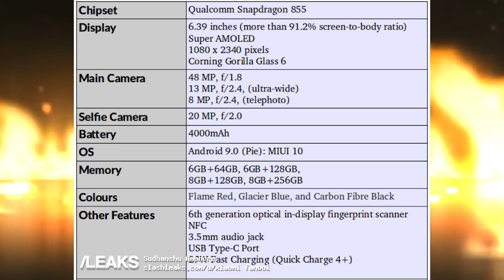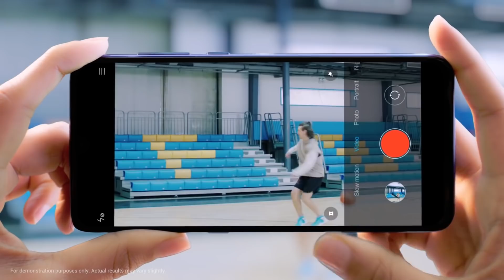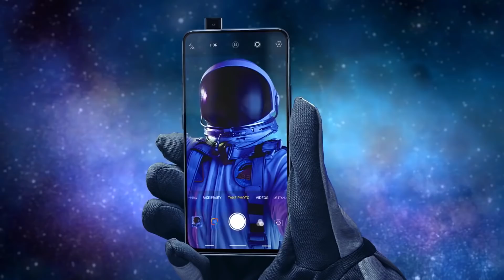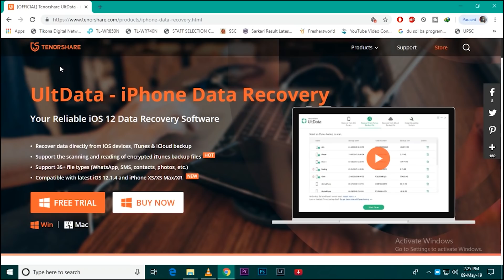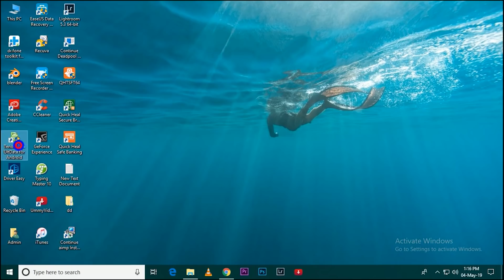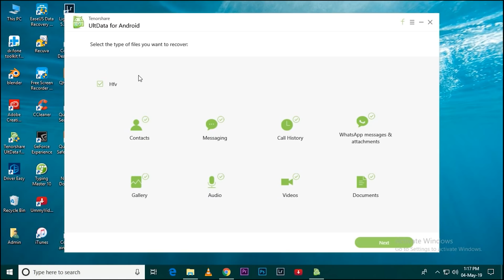REDMI K20 PRO IS OFFICIAL NOW !! 🔥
⏩Tenorshare also offer repair system and unlock screen service for android devices.

Today in this video I am sharing about Redmi K20 pro.

Thanks

PIYUSH
HFV Unbox